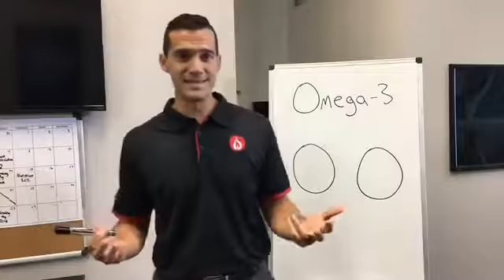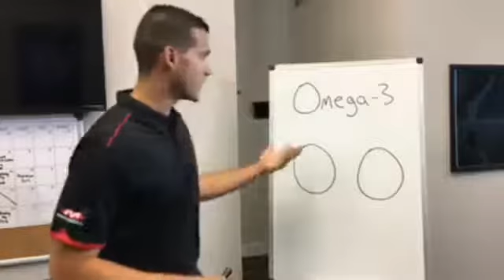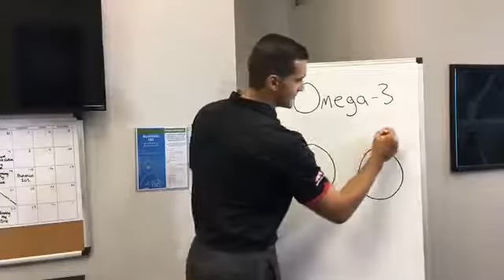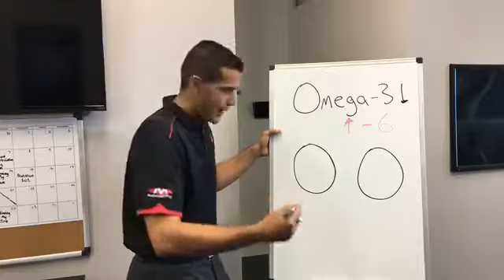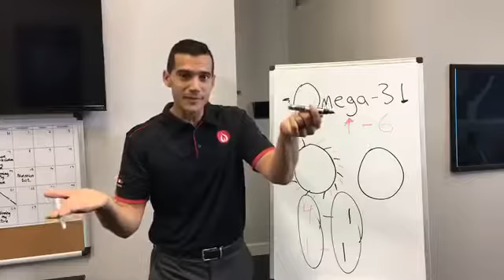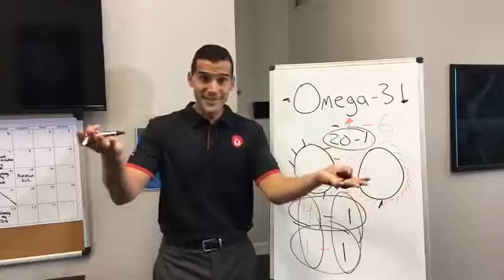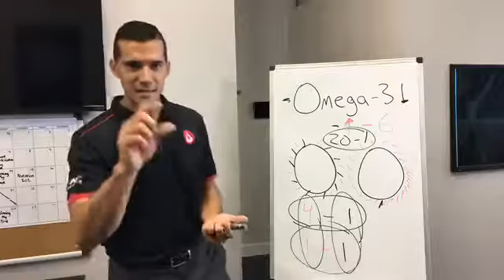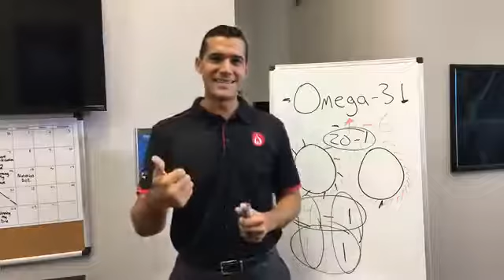Omega 3 Benefits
Dr. Serrano explains what exactly Omega 3's are and what kind of impact Omega 3 has on health.